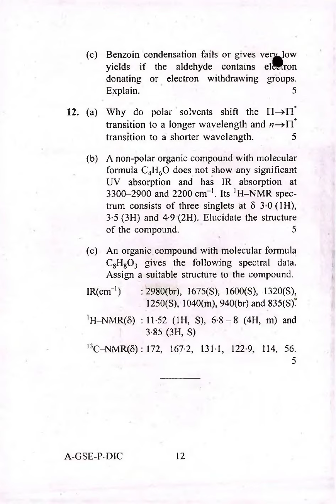CHEMISTRY_3. PREVIOUS YEAR SOLVED PAPER FOR UPSC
CHEMISTRY_3.mp4